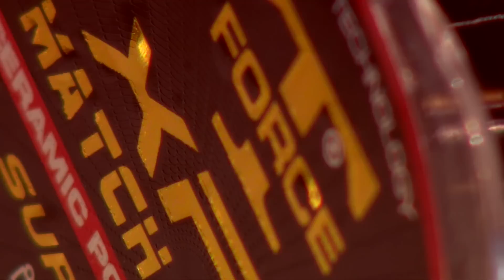Őszi Horgász Show összefoglaló - 2015